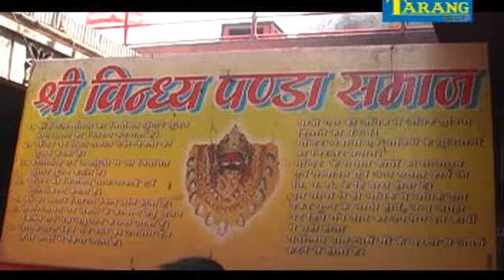मइहर धाम घुमाई । Maihar Dham Ghumaie। Pushpa Rana । Bhojpuri Devi Geet - MATA BHAJAN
Album -  Aaie Durga Maharani
Singer – Pushpa Rana